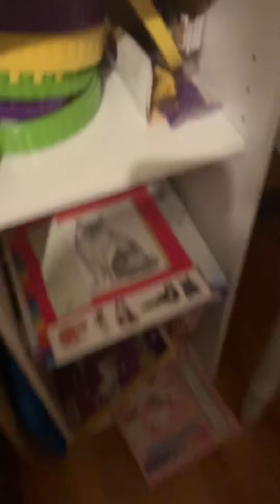Piggy I real life! (Piggy wins)